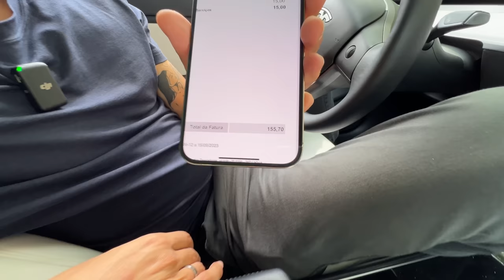elas sofreram para fazer ISTO